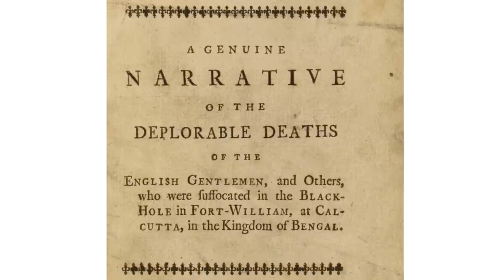The Black Hole of Calcutta - The History Behind The Phrase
The Black Hole of Calcutta, India 1756.

It’s like “The Black Hole of Calcutta”….its a phrase that British people use to describe an overcrowded, stuffy room.

But where does the phrase actually come from?
Well, it is based upon real events in history.

Back in 1756, a 146 British prisoners were confined in a tiny prison cell in India. Crushed together, dehydrated and suffocating in the humid and claustrophobic heat, less than a third were still alive in the morning.

This is the real story behind “The Black Hole of Calcutta”

During the 1700’s. Rival European trading companies were vying for commercial advantage in India.

Often these companies acted as proxies for their governments.
Consequently, rivalries in Europe were often played out in India, usually involving local allies.

When the Seven Years War broke out in 1756 back in Europe (with Britain and France on opposing sides), both of their East India Companies decided to enhance their fortifications in Bengal.
The British fort was at Fort William, in Calcutta, the French one was slightly up river (inland) at Chandannagar.

The ruler of Bengal, the Nawab, was not at all impressed.
He ordered them to desist immediately.

The French obliged, the British didn’t.

The Nawab gathered an army of 50,000 troops, 50 cannon and 500 war elephants he advanced on Calcutta and on the 16th June 1756, laid siege to Fort William.

The british garrison was commanded by the wonderfully named John Zephaniah Holwell.

The account of what happened next is principally from Holwell, which has the benefits of an eye-witness account and also the opportunity for some personal spin.

After 4 days, in the afternoon of the 20th June the British garrison surrendered.

The jubilant victors rounded up their prisoners and looked for a place to house them.

They chose a small jail in the fort, that had been built to house petty criminals.
By all account, this prison cell measured 14 feet by 18 feet (4.3m x 5.5m).
It had 2 windows which were heavily barred - which didn’t help air circulation.

The British garrison had referred to it as “The Black Hole”.

And into it,  the Nawabs men, herded 146 prisoners for the night.

Crammed together in the hot and humid temperature of Bengal, with no water, just 23 survived the night.

In 1902, that the British viceroy, Lord Curzon, ordered a monument to be erected to honour those who had died in the Black Hole of Calcutta.

The monument became a focal point of protest during the campaign for Indian independence and eventually it was moved to the graveyard of St. John’s church in the city.
It remains there, forlorn and pretty much forgotten, to this day.

But the phrase itself - the Black Hole of Calcutta -  has not been forgotten.
It has passed into everyday language to describe an oppressive, over-crowded, uncomfortable space.

Chapters
0:00 Intro
0:59 East India Company
2:12 Moghul Empire Fragments
2:53 Britain versus France
4:51 Carnatic Wars
5:21 European Forts
6:16 Nawab of Bengal
7:08 Siege of Calcutta 1756
7:34 John Zephaniah Holwell
9:11 The Black Hole
10:52 The Black Hole Ordeal
11:51 Just 23 survivors
13:05 Disputed facts
14:26 Robert Clive
15:23 Final French colonies
16:15 Holwell memorial
17:13 Conclusion
17:44 The History Chap